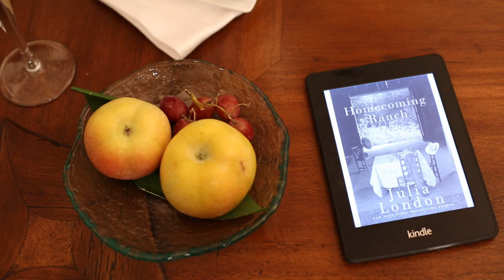Kindle Love Stories - Book Club - Homecoming Ranch by Julia London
It's Book Club time again!  This week the ladies are discussing Homecoming Ranch by Julia London at Rancho Valencia Resort & Spa in San Diego.